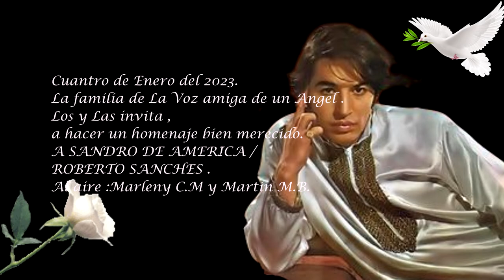¡NO SE PORQUE NO ESTAS !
Canal neni 47 Sandro Mi Amor. desde hoy empieza los homenajes a UN SER DE LUZ ..Que nos tatuó el corazón con su Amor .
Este pequeño video es un RECORDATORIO.. Y invitación a recordar y agradecer por todo este legado divino que nos dejaste  SANDRO DE AMERICA /ROBERTO SANCHEZ.
Gracias.